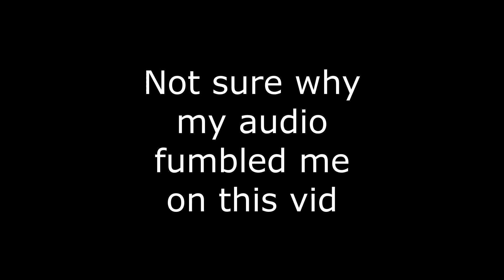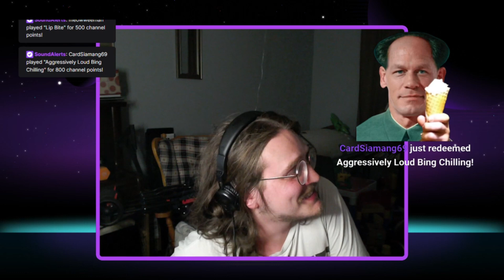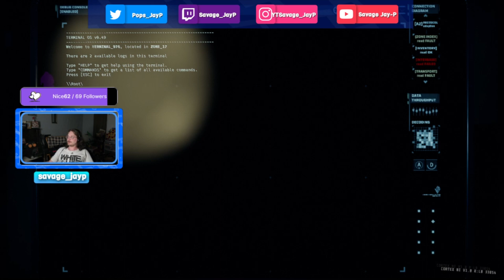Regrettable Moments in GTFO